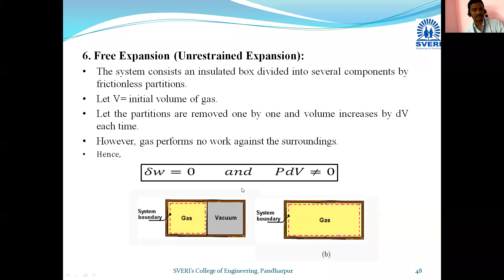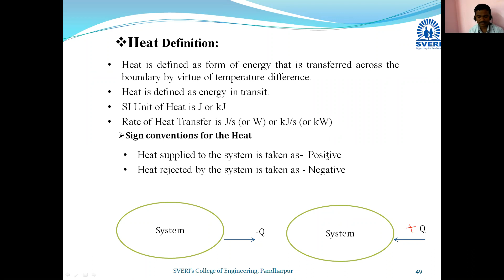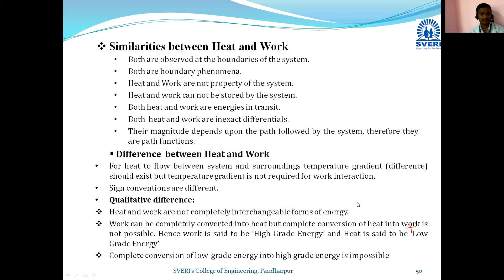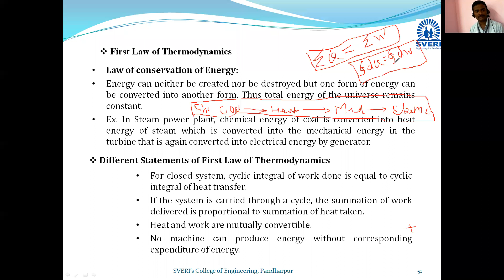Sign Conventions and First Law of Thermodynamics